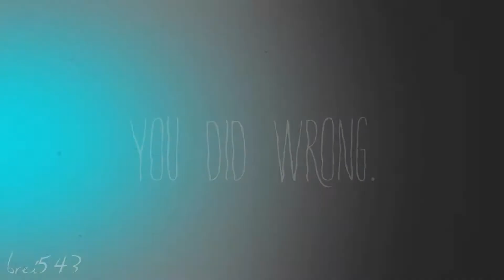I don't wanna miss you.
HD please :)

All my meps will be up very soon. My birthday was yesterday :D I am officially sixteen and I  have horse show tomorrow!